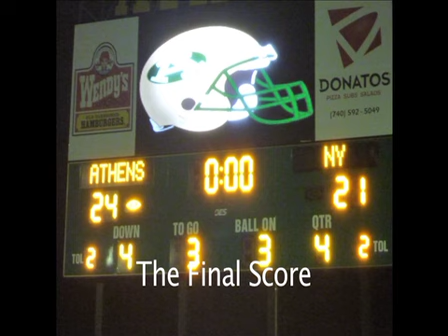Athens Nelsonville-York Game.mov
Athens/Nelsonville-York 2